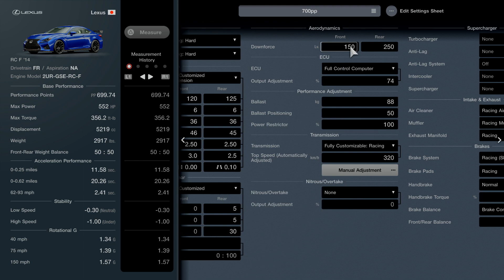[Gran Turismo 7] Lexus RC F'14 700pp tune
another car off my list, never been a lexus fan except for the LFA and its screaming V10 but it is part of toyota this car handles decent enough and its fast just need the fuel to last longer.
hope this tune is helpful